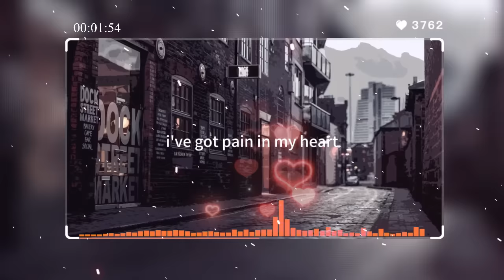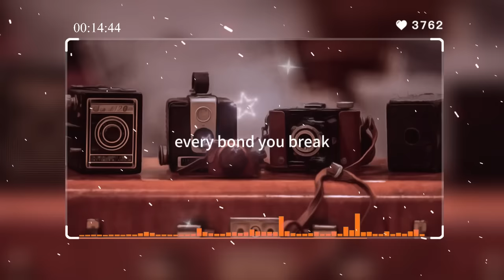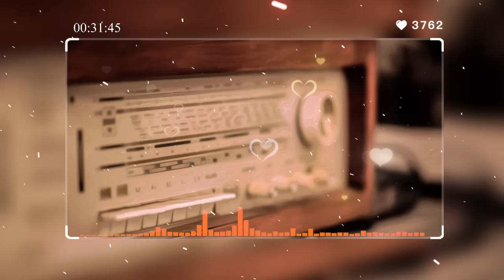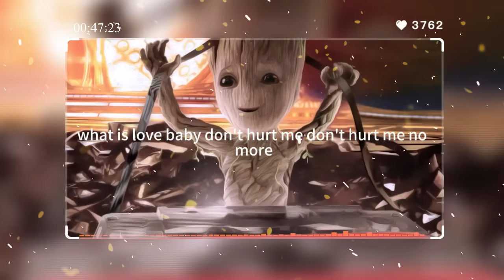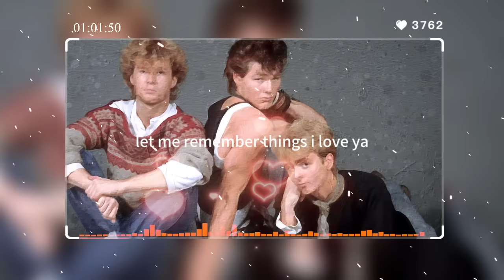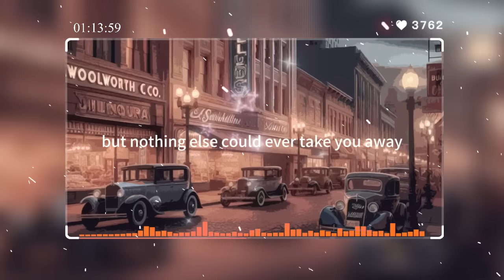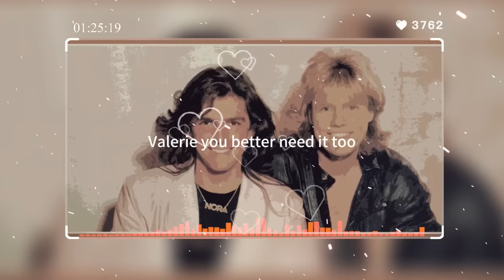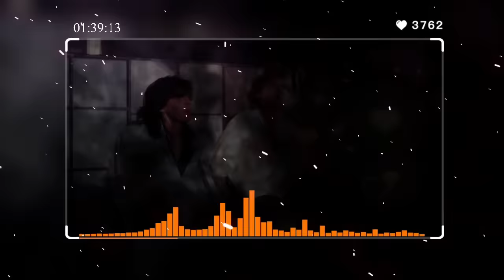Grandes Exitos 80 y 90 En Inglés || Clasicos Musica De Los 80 En Ingles || 80s Music Greatest Hits